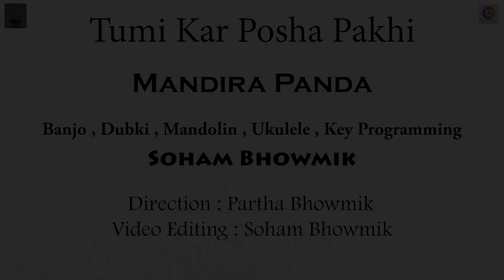Tumi Kar Posha Pakhi I Mandira I Soham I Mohul Band I Folk Song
Tumi Kar Posha Pakhi I Bengali Folk Song
Artist - Mandira Panda & Soham Bhowmik
Mandolin, Banjo, Ukulele, Dubki,Programming - Soham Bhowmik.
Direction - Partha Bhowmik
Video Editing - Soham Bhowmik
Art work - Mandira
Courtesy to Lyricist  - Azizul Deowan Shai